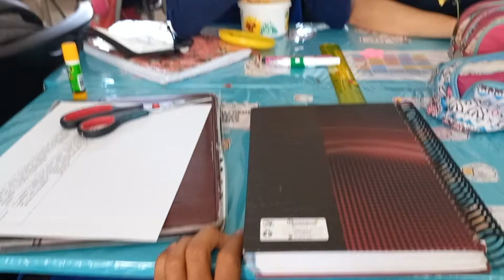Viendo como estudiante Foraneo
Proyecto: Yo como sujeto historico